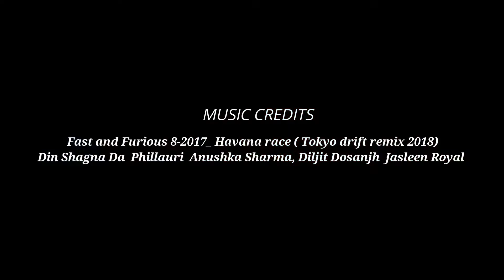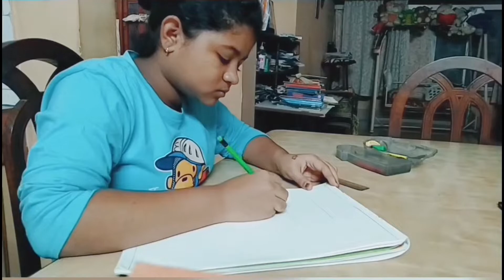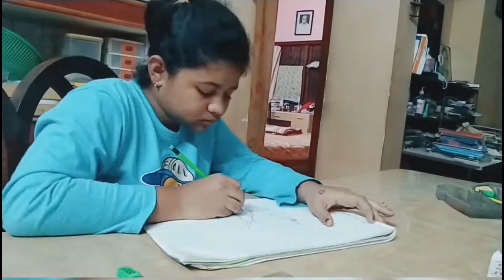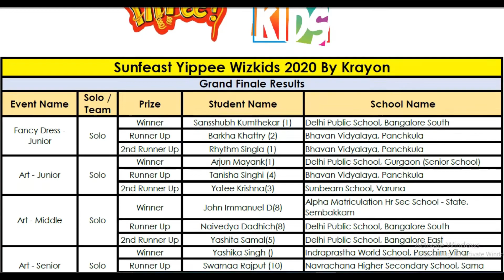Krayon WizKids 2020